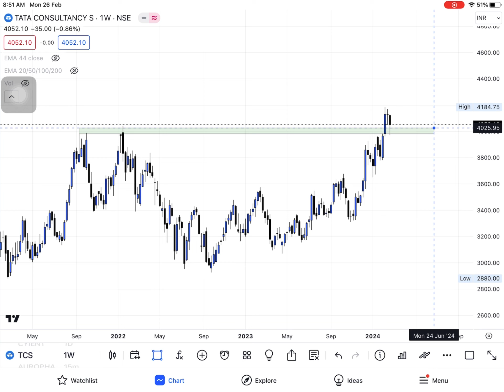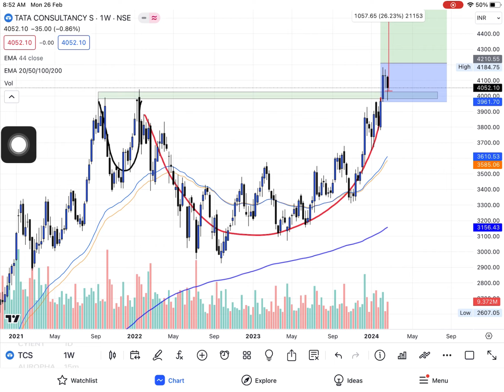TCS SHARE NEWS TODAY STOCK SWING TCS | टीसीएस स्टॉक। स्विंग व्यापार#stockmarket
$ Zerodha Invest and trade with Kite by Zerodha, India’s largest retail stockbroker. Open an account now.

💻This videos is for only education purpose. Do your own research before investing or trading I am not SEBI Registered

Multibagger Penny Stocks in 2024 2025

Multibagger Stocks for 2022 Best Penny Stocks Buy in 2022

Best Penny Stocks to buy in 2022 Best shares buy in 2022

Top Penny Stocks Below 1 Rs in India Top 5 Penny Stocks in India 2022

Penny stock

Penny Stocks

Penny Stock update DENNY STOCK Ruy Now

Description

Long Term Investments penny stock Long Term Penny stock 2022

Debt Free

Debt Free Multibagger Stock Debt Free Penny stock 2022